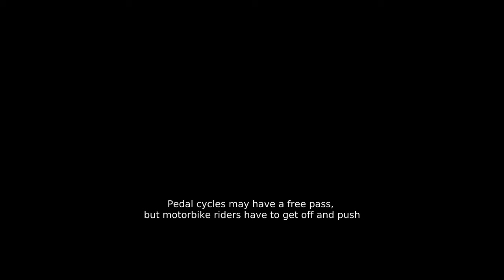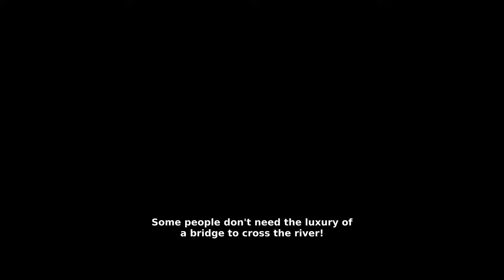Hammersmith Bridge Closure - Observations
Hammersmith bridge has been closed to motor traffic for some time now, due to strucutral deficiencies detected in April 2019. A plan to repair the bridge has been announced, but as of June 2019 only pedestrians and cycles may use it.